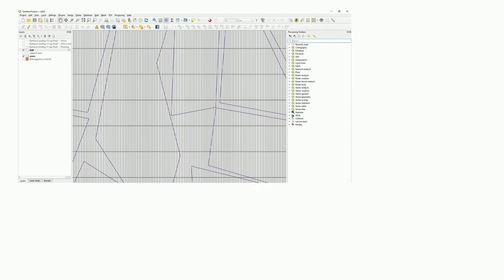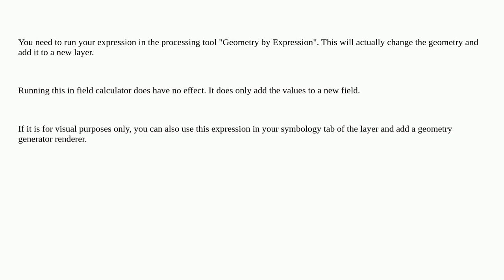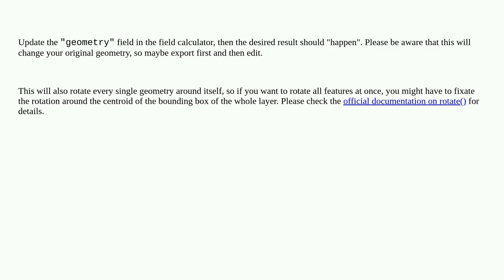QGIS: change orientation of all polygons at once with numeric value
A special thanks goes out to the community

  qgis rotate